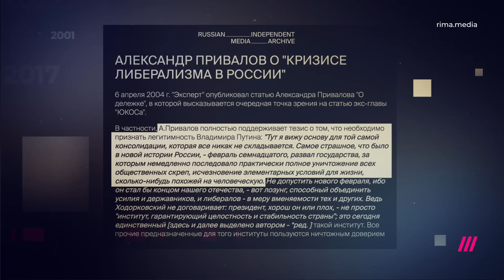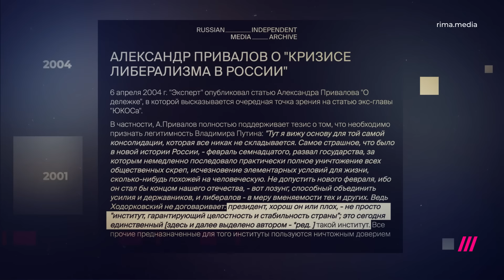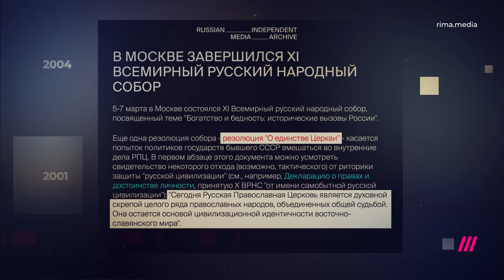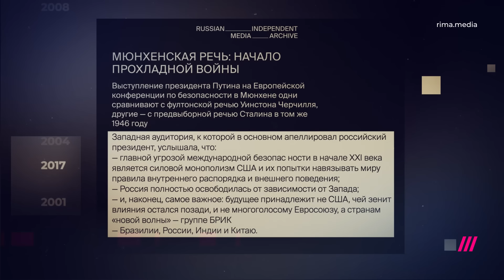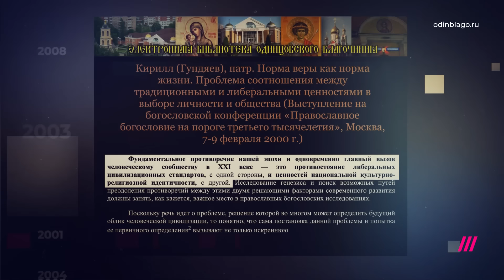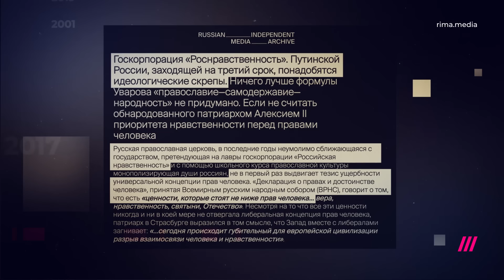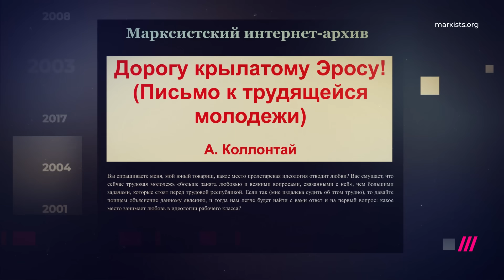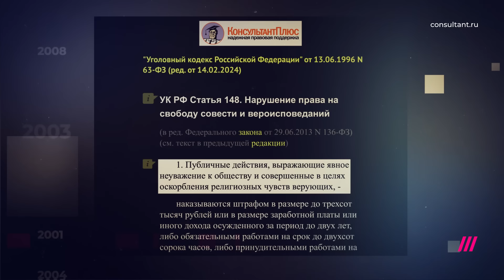Скрепы на службе у Путина: как власть использует традиционные ценности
Новый выпуск программы Анны Немзер «Память не изменяет». Это совместный проект телеканала «Дождь» и Russian Independent Media Archive

Тема выпуска: как традиционные ценности стали для Путина инструментом репрессий и легитимизации войны.

В этой программе Анна Немзер смотрит на Россию последних 20 лет через архивные материалы. Диктатура и война не свалились на страну внезапно. Этому предшествовал ряд последовательных шагов власти.

Программа: Память не изменяет

Тип: полный выпуск

Ведущие: Немзер